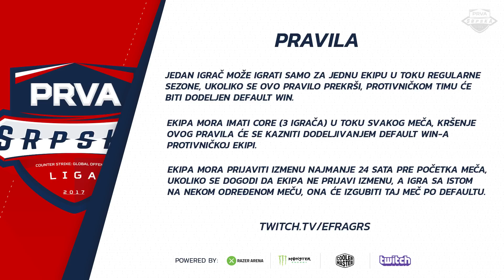Pregled 5. Kola Prve Srpske CS:GO Lige [Gost: Fajkus]